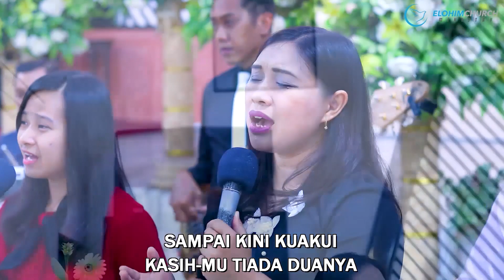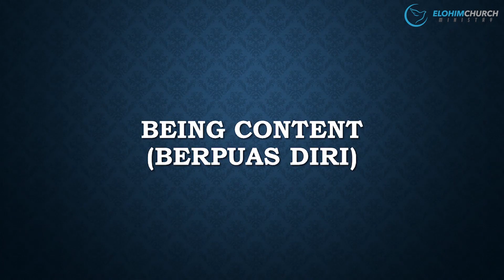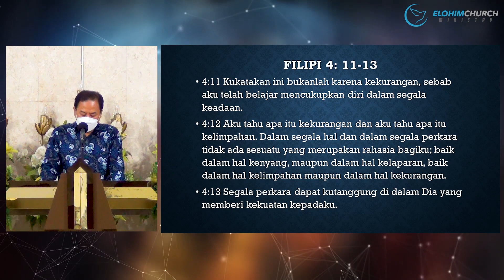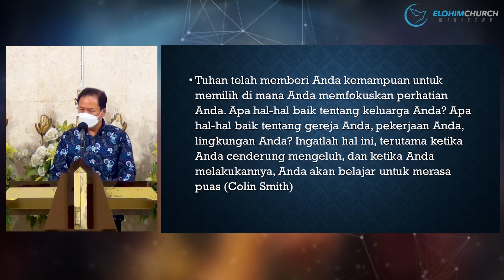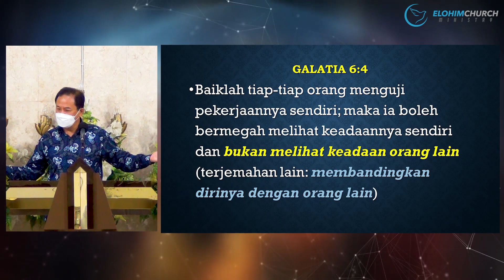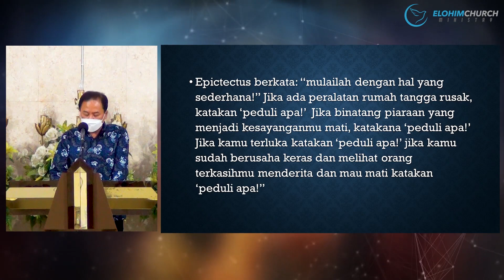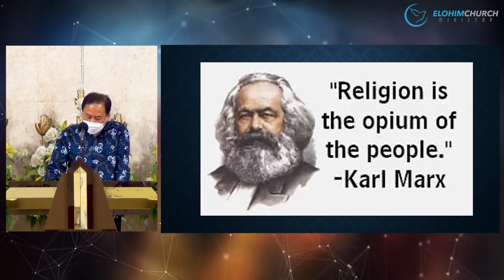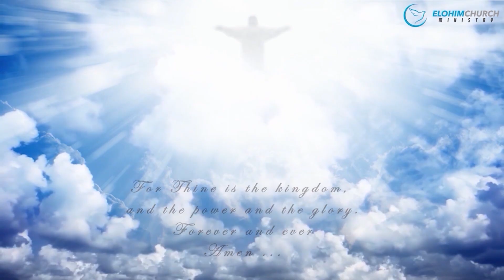Ibadah Online GPdI Elohim Batu, 18 Desember 2022 ~ “Being content - Rasa puas diri” Pdt. Gani Wiyono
Ibadah Online GPdI Elohim Batu

“Being content - Rasa puas diri”
– Pdt. Gani Wiyono

Filipi 4:11-13.  Contentment (BERPUAS DIRI) adalah kasih karunia yang terus menerus harus kita pelajari dalam hidup ini.  “sebab aku telah belajar mencukupkan diri dalam segala keadaan”

3 “RAHASIA” Bagaimana contentment (Berpuas diri) bisa bertumbuh dan berkembang dalam kehidupan kita :
1. Fokus pada hal-hal yang positif dalam hidup
2. Berhenti membandingkan dengan situasi/kondisi yang dimiliki oranglain.
3. Tegaskan bahwa didalam Kristus selalu ada kecukupan dan kekuatan

Contentment bukan berarti bahwa Anda acuh tak acuh terhadap keadaan Anda. Contentment bukan berarti Anda menyerah untuk mencoba membuat segalanya lebih baik. Contentment bukan mengangkat tangan Anda dan berkata, "Apa pun yang akan terjadi, biarlah terjadi." Sekali lagi ini bukan Contentment.

Contentment adalah sebuah penolakan terang-terangan bahwa kita ini dikuasai oleh situasi yang terjadi di luar diri kita. Contentment adalah sebuah damai sejahtera, sukacita dalam segala situasi. Contentment adalah sebuah keyakinan akan kuasa Kristus yang terus bekerja dalam hidup kita akan memampukan kita menangani segala hal yang harus kita hadapi dalam hidup ini.